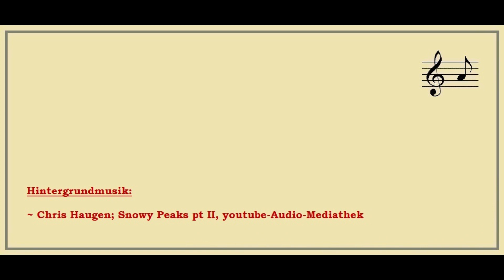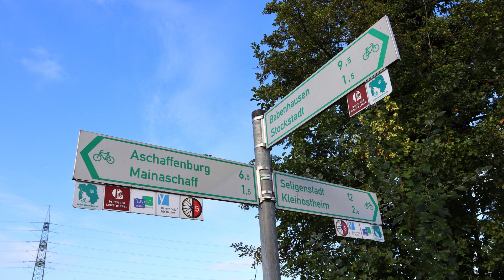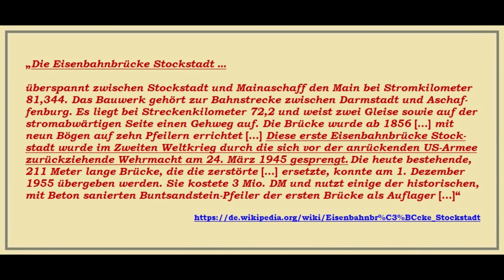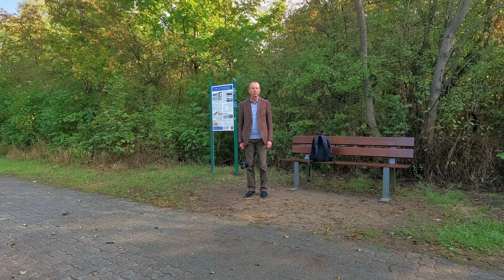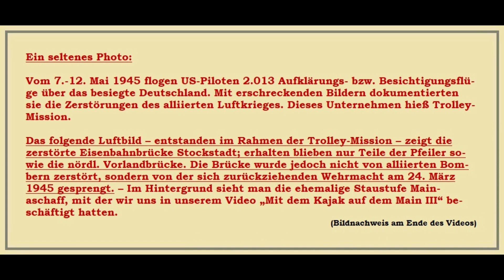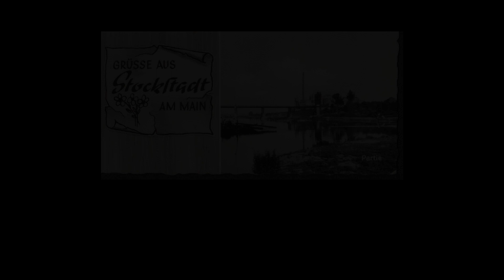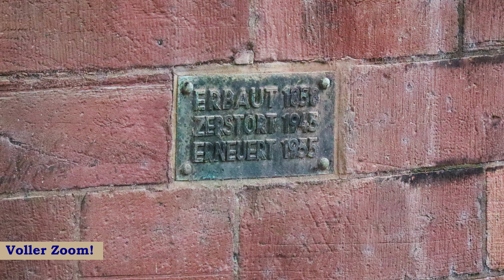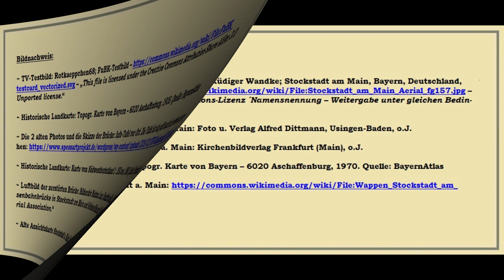Offroad, Outdoor & Lost Places ~ Folge 23: Main IV ~ Eisenbahn-Brücke Stockstadt am Main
Offroad, Outdoor & Lost Places

~ Touren mit dem Suzuki Jimny in Spessart, Odenwald & Rhön ~

Folge 23:
Main IV:
Eisenbahn-Brücke
Stockstadt am Main
(Ldk. Aschaffenburg)

Winfried Katholing, Aschaffenburg
Sven Peter Benz, Frankfurt am Main
Spätsommer 2022

~ Historische Landkarte: Topogr. Karte von Bayern – 6020 Aschaffenburg, 1935. Quelle: BayernAtlas

~ Die 2 alten Photos und die Skizze der Brücke: Info-Tafel vor Ort. Die Tafel ist als pdf auch im www zu sehen

~ Historische Landkarte: Karte von Südwestdeutschland 1 : 250.ooo, 1860. Quelle: BayernAtlas

~ Luftbild der zerstörten Brücke: Bildarchiv Markus Lenz, Frankfurt am Main. „392BG057. Luftbild der Eisenbahnbrücke in Stockstadt am Main und Schleuse Mainaschaff. Provenienz: 392. Bomb Group Memorial Association.“

~ Alte Ansichtskarte Stockstadt a. Main: Foto u. Verlag Alfred Dittmann, Usingen-Baden, o.J.

~ Luftbild: Fritz Geller-Grimm supported by Rüdiger Wandke; Stockstadt am Main, Bayern, Deutschland, Luftaufnahme, 2008. – „Diese Datei ist unter der Creative-Commons-Lizenz ´Namensnennung – Weitergabe unter gleichen Bedingungen 3.0 nicht portiert´ lizenziert.“

~ Alte Ansichtskarte Stockstadt a. Main: Kirchenbildverlag Frankfurt (Main), o.J.

~ Historische Landkarte: Topogr. Karte von Bayern – 6020 Aschaffenburg, 1970. Quelle: BayernAtlas

Suchbegriffe: Offroad, Outdoor, Lost Place, lost place, Suzuki, Suzuki Jimny, Jimny, Jimny Nutzfahrzeug, Lieferwagen Jimny, Jimny 2021, Neuer Jimny, Funk, CB Funk, CB-Funk, Midland, Alan 42 DS, Alan 42, Trail, Track, Bayern, Hessen, Odenwald, Spessart, Rhön, Südrhön, Hochrhön, Altstraße, Altstraßen, Franken, Unterfranken, Kajak, Kajaktour, Kajak-Tour, Rudern, Kanu, Aschaffenburg, Bayernhafen, Hafen, Bayern-Hafen, Mainaschaff, Leider, Nilkheim, Nilkheimer Brücke, Nilkheimer Eisenbahnbrücke, Nilkheimer Eisenbahn-Brücke, Floßhafen, Mainaschaff, Stockstadt, Stockstadt am Main, Staustufe, Wehr, Schleuse, Ehemalige Staustufe, Stockstadt, Eisenbahn-Brücke, Behelfsbrücke, Rhein-Main-Bahn, Ludwigsbahn, Ludwigs-Bahn, Rosenkranz-Kirche, Rosenkranzkirche, Katholische Kirche, Trolley-Mission